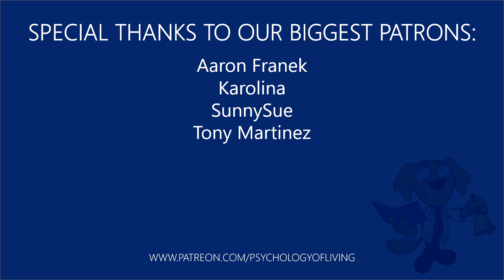How to Cultivate Self-Love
What do you do when you feel like a ghost inside your own body? How do you handle it when you feel like you hate yourself? Many people haven’t been given much healthy love, so they don’t know how to give healthy love – that includes giving love to themselves. There’s so much to be said here, but today, I want to walk through some practical ways you can start practicing self-love today! 😊